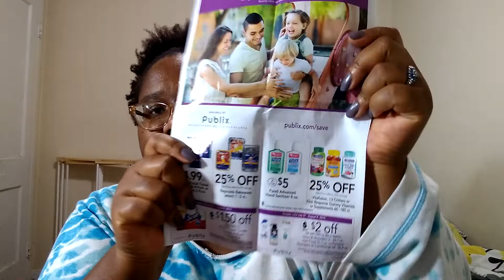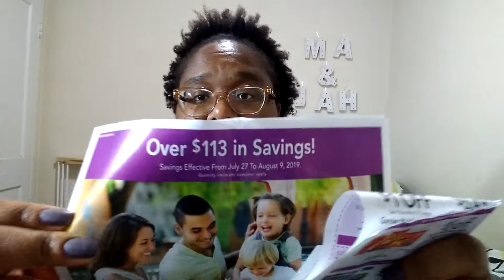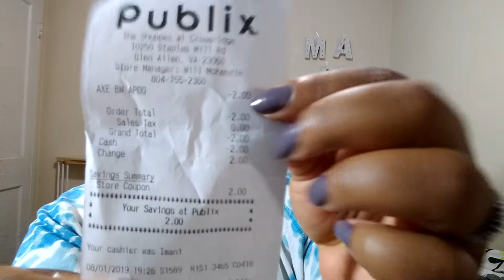🤦STOP!!🛑 leaving money behind🤝💲